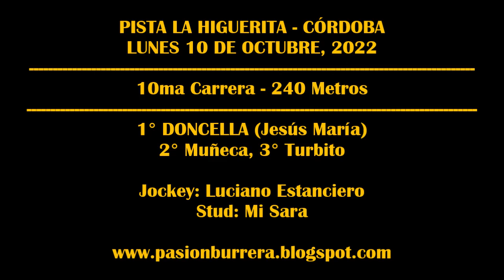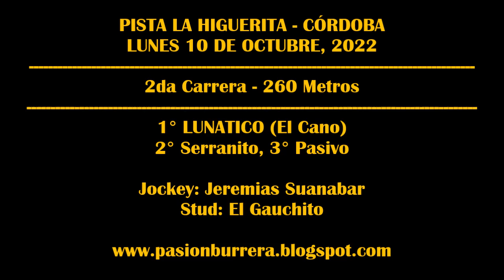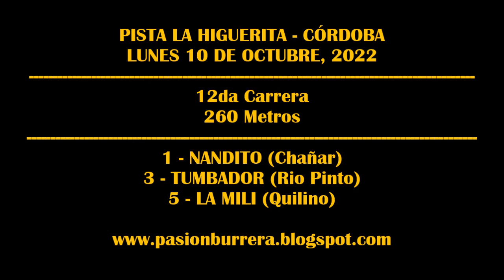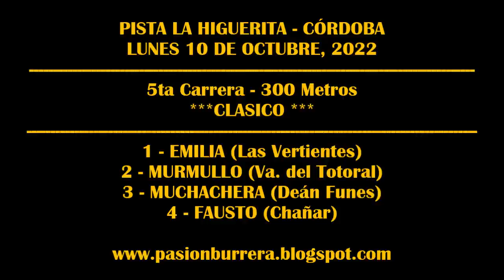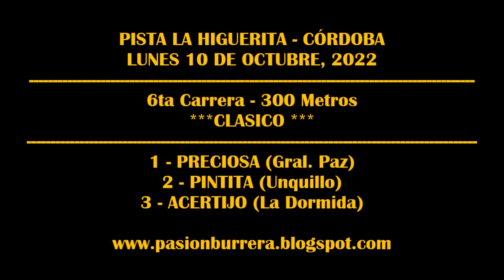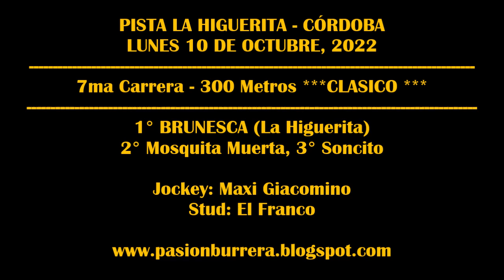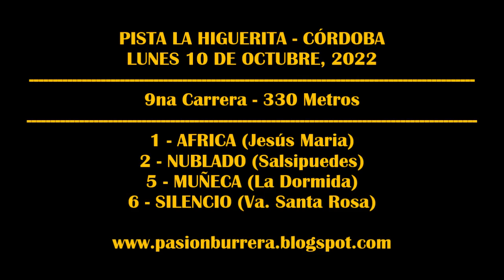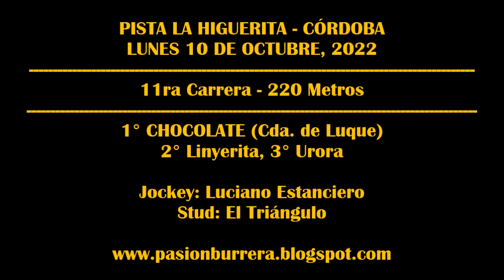REUNIÓN PISTA LA HIGUERITA - CORDOBA (10-11-2022)